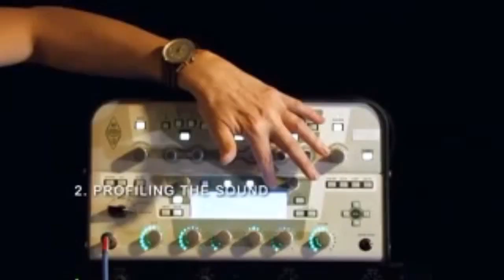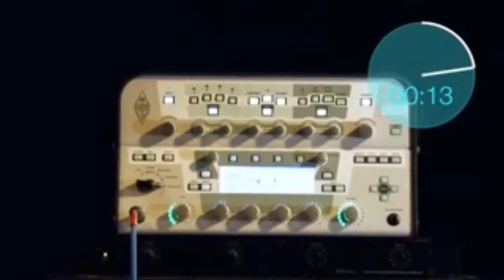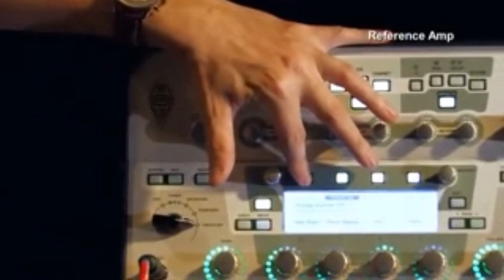IMA-TV Kemper Profiling Amplifier.AVI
The Kemper Profiling Amplifier is an entirely new and groundbreaking concept for guitar amplification using digital technology. We believe that every guitar player should be able to transfer his personal signature sound into a single lunchbox-format amplifier.

The Kemper Profiling Amplifier digitally captures the sonic fingerprint of virtually any guitar amp. The days of struggling to reproduce that magic mic position in front of the speaker cabinet are over. Now you can have a profile for every combination of tones and settings your tube amp setup provides. The Kemper Profiling Amplifier offers a convenient and accurate A/B comparison mode so you can be sure that all your profiles are just like the original amp. If you have used some great-sounding, well-maintained vintage tube amps in the studio, you can create profiles from these amps to use anywhere you like, at any time. Profiles can be spiced up with the Kemper Profiling Amplifier's included professional quality effects; you can save variations with alternative amp settings, and you can exchange the cabinet simulation within a Profile at any time.

Do you plan on touring? Simply dial up your Profiles from the studio session when you play live. Instead of having to risk bringing a truckload of rare and fragile vintage amps to the gig to get your sound, now you can profile your amps before the tour, and just bring the Kemper Profiling Amplifier with you on the road! The Kemper Profiling Amplifier gives you what generations of guitar players have been waiting for: the ability to have your sound anytime, anywhere.